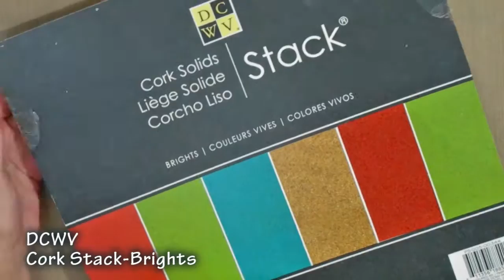Giving Thanks series 2014 - #1 | DWCV cork & Fiskars stamps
¡Espero que disfruten de mi tutorial! ♥
I hope you enjoy my video tutorial! ♥

♥Materiales/Supplies: (enlaces en blog/links on blog)
Fiskars: Latte Love stamp set
Memento Luxe: Wedding Dr
Neenah: Desert Storm cardstock-80 lb.
Apple Pie Memories: 2.5"x2.5" Acrylic Block
Ranger: Archival Ink-Sepia
DCWV: Cork Stack-Brights
Distress Marker: Pumice Stone
Ranger: Blending Tool
Fiskars: Euro paper trimmer
Sharpie: Ultra fine point permanent marker-Brown
Ranger: Glossy Accents
Glue Dots: Mini
Scrapbook Adhesives: 3D Foam Squares
Fiskars: Corner Squeeze Punch 1/2"